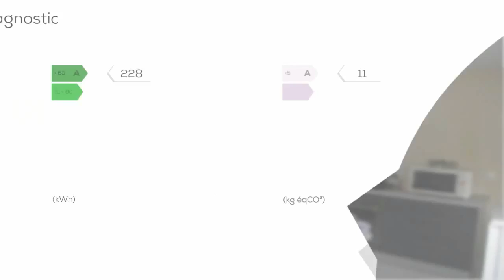A vendre - Maison/villa - NEUVY-LE-ROI (37370) - 4 pièces - 84m²